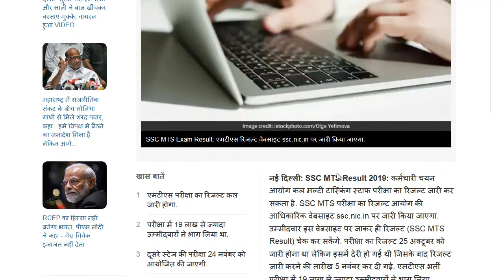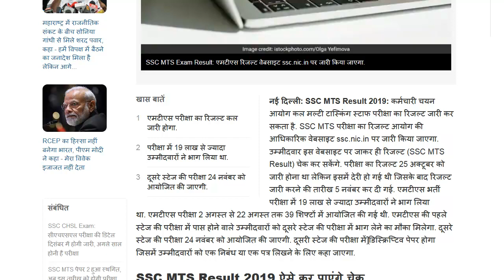SSC MTS RESULT 2019 DATE/SSC MTS RESULT/SSC MTS RESULT 2019/SSC MTS RESULT KAB AAYEGA